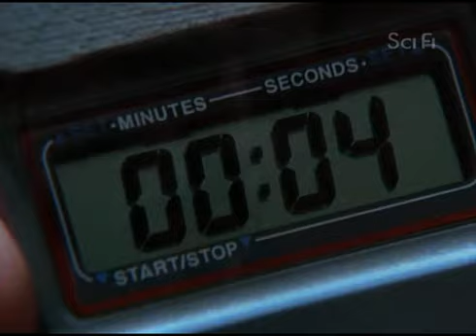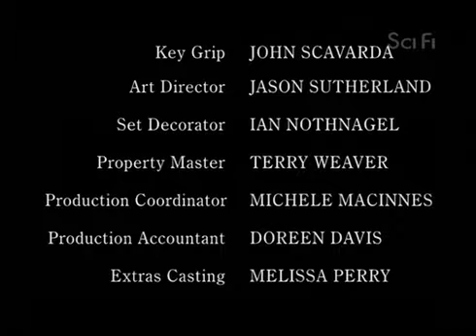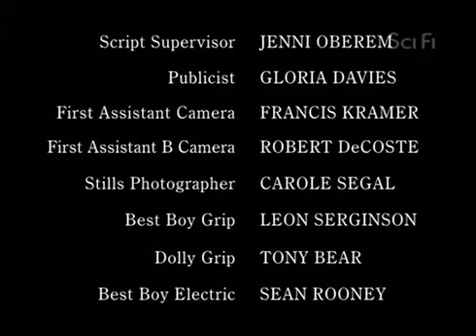(First Wave) El Elegido - 2x10 - El Robo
First Wave: El Elegido es una serie de televisión de ciencia ficción canadiense/americana, filmada en Vancouver, Columbia Británica, Canadá, que se transmitió entre 1998 y 2001 en Sci-Fi Channel. Fue creada por Chris Brancato. Francis Ford Coppola fue productor ejecutivo. Fue cancelada posteriormente una vez expirado el contrato al final de la tercera temporada.

Argumento:

Una profecía de Nostradamus afirma que la destrucción del mundo llegará en tres oleadas: una infiltración alienígena, la "invasión desde arriba" y, por último, el Armageddon. Nuestro héroe, un ladrón de bancos recuperado, en la actualidad se dedica a vender sistemas de seguridad para una importante empresa. Su vida se ve sacudida cuando descubre que es parte de un experimento (como conejillo de indias) para probar la voluntad humana. Este experimento fue planificado por alienígenas para poder comprobar la posible respuesta terrícola ante una invasión. La raza humana fue clasificada en 117 tipologías psicológicas básicas y se eligieron individuos representativos de cada una de ellas. Estas personas son sometidas a todo tipo sufrimientos. 116 individuos no resistieron mas que unas pocas semanas de padecimientos, el único que sobrevivió fue el sujeto #117: Cade Foster, nuestro ladrón de bancos. Si bien Foster logró escaparse de las manos de los extraterrestres su suerte no es tan buena. Acusado del asesinato de su esposa esta obligado a vivir como un fugitivo, huyendo de la justicia.